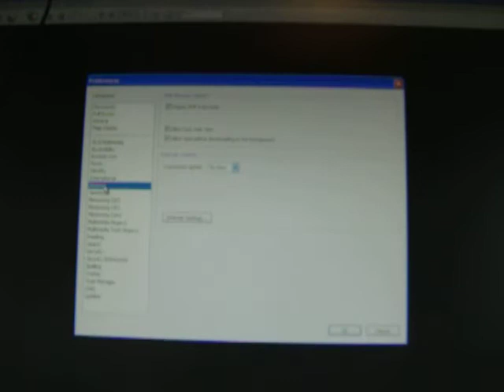How to fix Adobe Reader Video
I am an independent Microsoft Outlook Expert and Microsoft Office 365 Consultant for hire in the US/Canada and Internationally. All work is done remotely. I help residential and business clients, technicians and MSP firms.